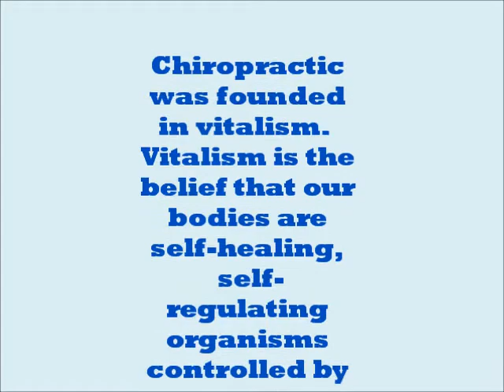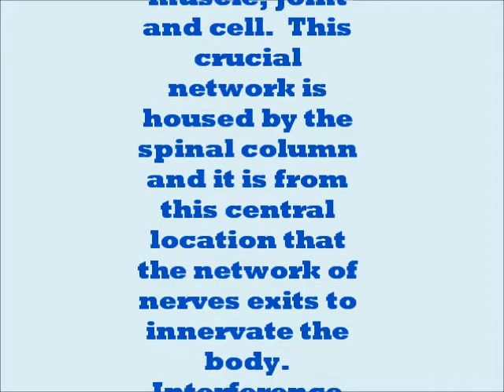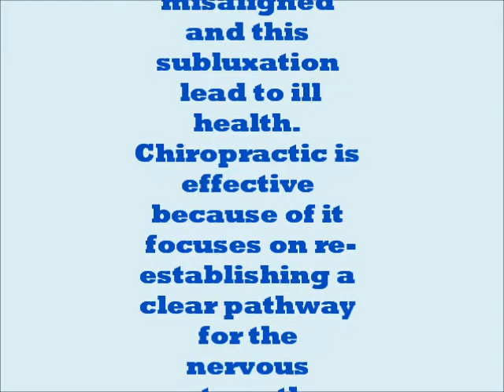Difference Chiropractic and Medicine by Chiropractor in Northridge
Soft Touch Chiropractic In the heart of Northridge / Porter Ranch, your chiropractor at Soft Touch Wellness Center is committed to improving and protecting the health of the community without the use of any toxic drug, or invasive procedures and by using the art, philosophy, and sciences of chiropractic, and acupuncture in an atmosphere that is friendly, competent, professional, and spiritual. We are dedicated to helping you achieve your wellness objectives -- combining skill and expertise that spans the entire wellness spectrum. We offer a wide variety of wellness care services.